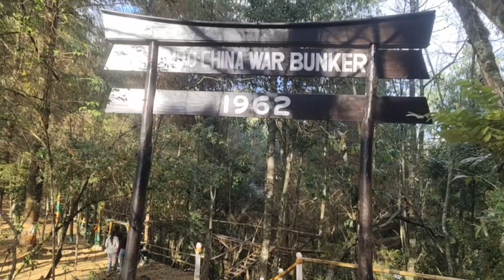A Day With My Family | Kasa Resort Ziro | Arunachal Pradesh | Obi's Vlog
# Ziro Arunachal Pradesh
lowersubansiri district
the tourist destinations
# Ziro the tourist destinations
aisa hottest place ziro
obis vlog